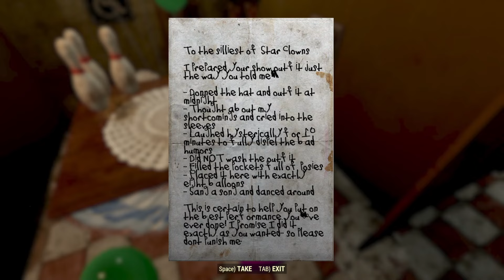Fallout 76 PTS: New Main Quest "All the World`s a Stage" 2/4 (Atlantic City - Part 2) - Walkthrough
PTS Play Date: 28th Jan 2024
Locations: The Rose Room, Atlantic City Casino
Release Date: 26th March 2024
"Atlantic City - America's Playground" - Second of 4 new Quests from a new Main Quest